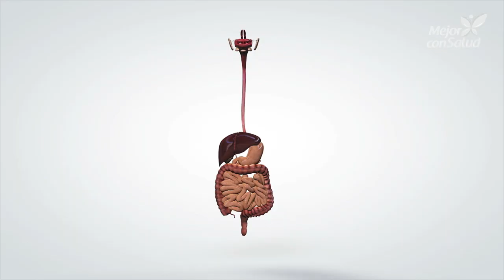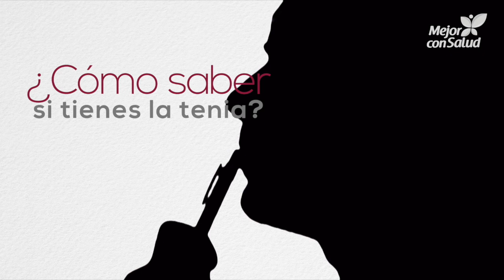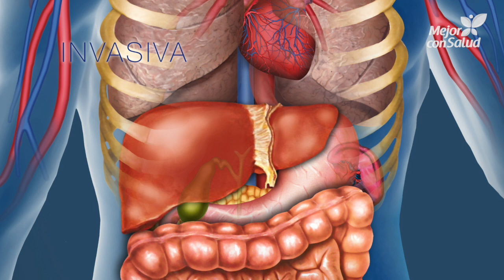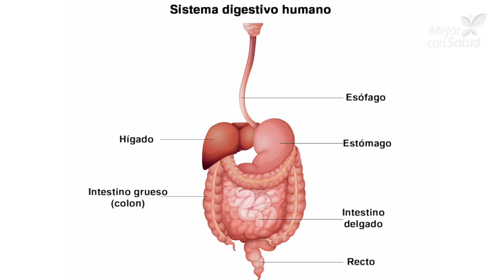¿Qué es una tenia? - Mejor con salud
La tenia, tambien llamada solitaria, es un parásito que habita en el intestino de una persona infectada. Su infección detona síntomas como la diarrea, náuseas, dolor abdominal y malnutrición. Descubre cómo se contrae y cuáles son los tratamientos empleados para su control.